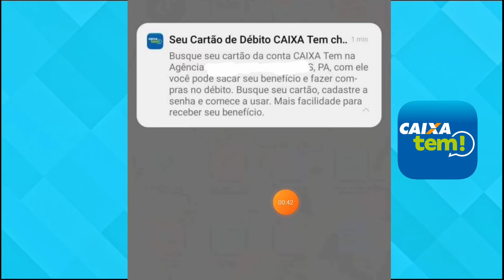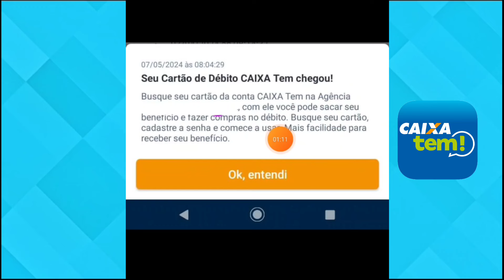CHEGOU MESSAGEM NO CAIXA TEM BOLSA FAMÍLIA CARTÃO DE DÉBITO DISPONÍVEL NA CAIXA!